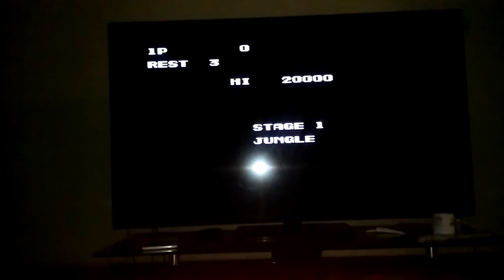Nintendo contra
Hipe u guys did not kill urself get it anyway u need be kept up with my channel olny 10. Years old making vids for utube but its my dream hope u dony crush them